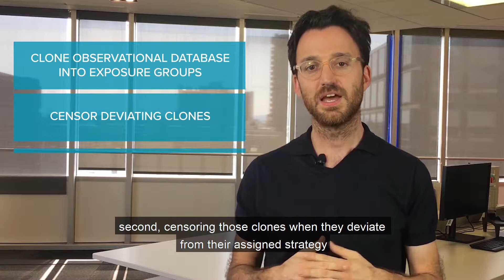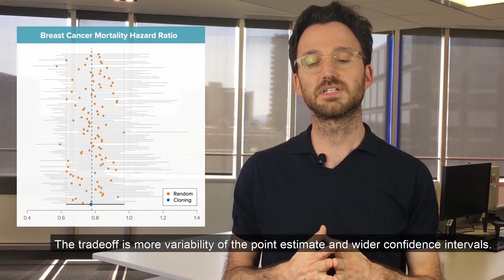Assigning Treatment Strategy Using Real World Data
RTI Health Solutions researcher Xabier Garcia de Albeniz Martinez talks about research - A Challenge of Real World Data: How to Assign Individuals to a Treatment Strategy When Their Data Are Consistent With Several Treatment Strategies at Baseline
ICPE Philly 2019